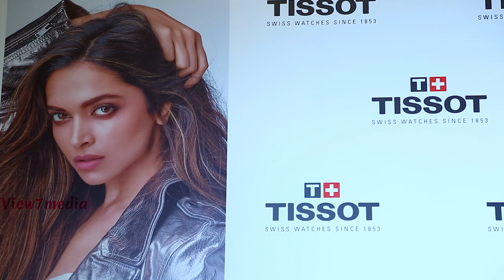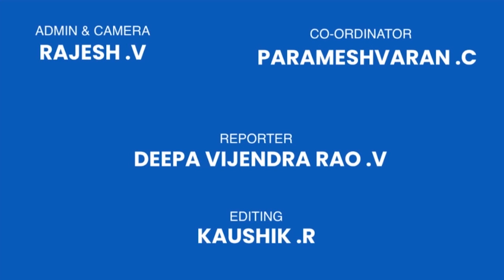Tissot Brand Ambassador Deepika Padukone Launched its New Boutique | Chennai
Tissot Brand Ambassador Deepika Padukone Launched its New Boutique at VR Mall, Chennai

about:- View7media is Commercial and Cinema Based Youtube Channel. this channel is for subscribers entertainment. you can see the event photos and many details in you can see the Movie review and much more Commercial event in